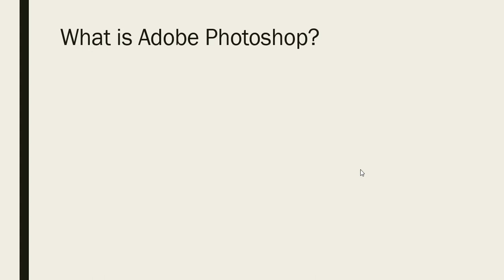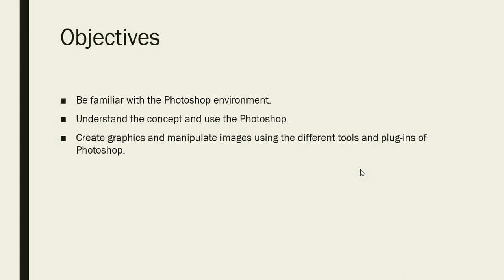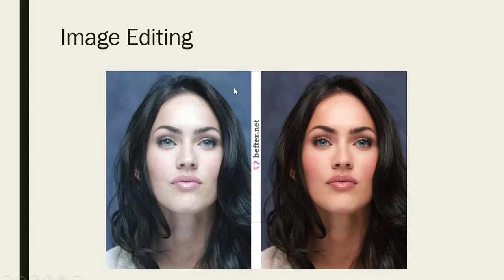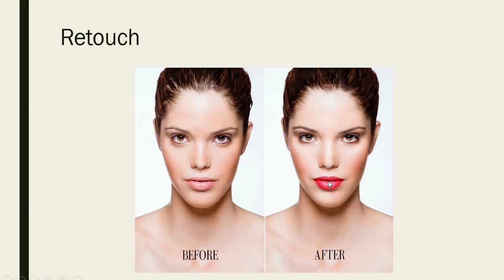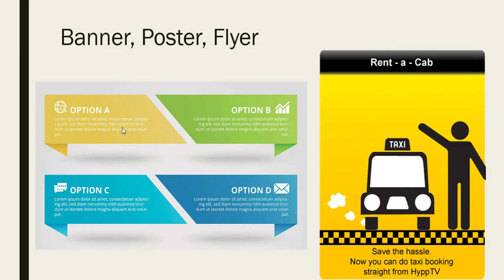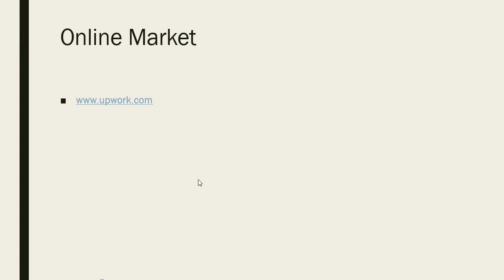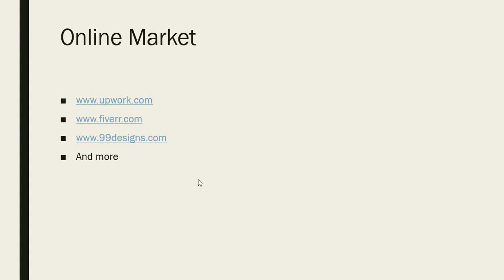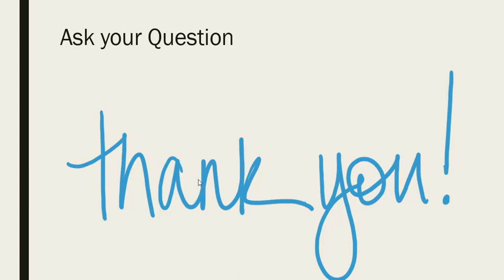Photoshop এর সকল কাজ সম্পর্কে ধারনা নিন | Ashikul Islam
Photoshop এর সকল কাজ সম্পর্কে ধারনা নিন